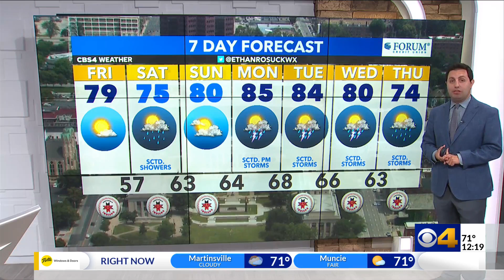Rain is likely this weekend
This week will be a mixed bag with rain on Saturday and dry weather on Sunday.